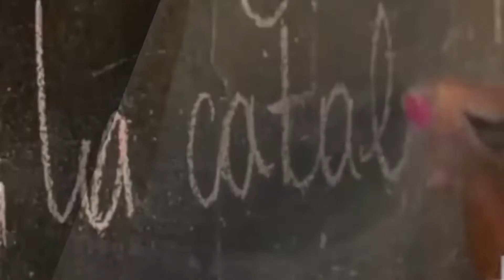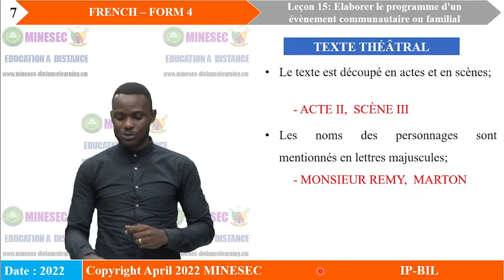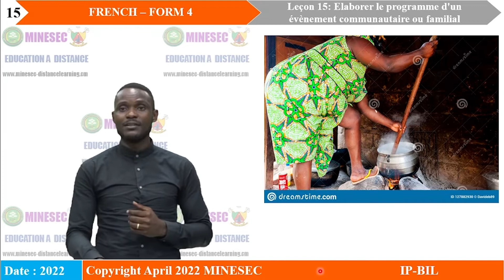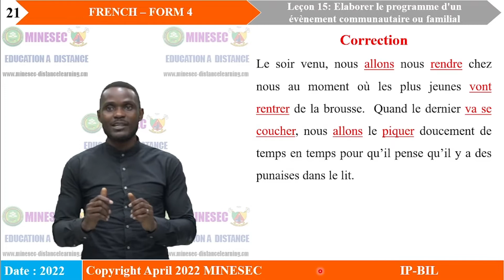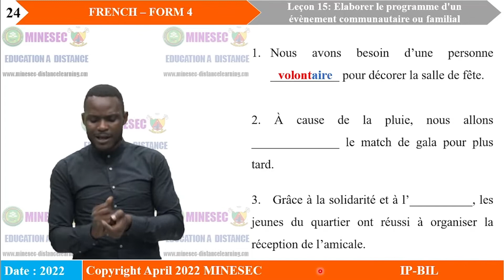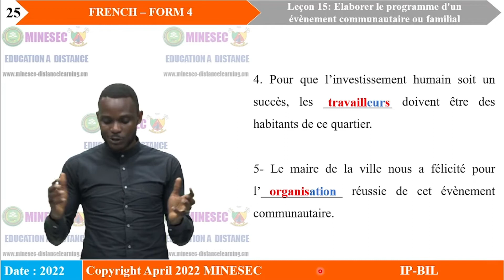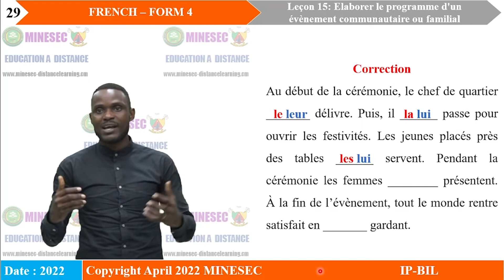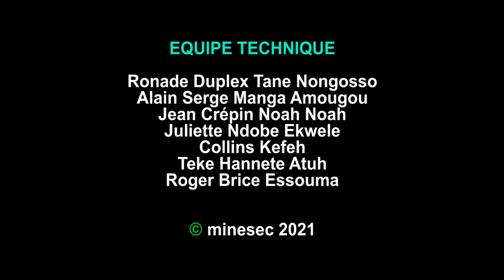IP-BIL FRENCH Form 4 Leçon 15 Elaborer le programme d'un évènement communautaire ou familial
FRENCH Form 4 Leçon 15 Elaborer le programme d'un évènement communautaire ou familial